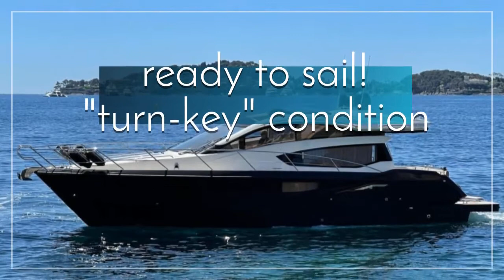Galeon 430 for sale 2015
The Galeon 430 HTC is the perfect yacht for the discerning boater seeking a powerful yet sophisticated vessel with all of the comfortable features of home. The hull has been designed for great handling and a comfortable ride in all sea conditions.

If you’re looking at a new yacht, but don’t want to wait a year or more for delivery, and if you appreciate a good value, you need to take a look at this fabulous, nearly-new Galeon 430.
Electrical Equipment
Shore Power Inlet
Generator
Inverter
Electronics
Radar
Log-Speedometer
Computer
TV Set
Navigation Center
VCR
Plotter
DVD Player
Autopilot
Radio
Compas
CD Player
GPS
VHF
Inside Equipment
Bow Thruster
Electric Bilge Pump
Microwave Oven
Air Conditioning
Chemical Head
Hot Water
Refrigerator
Battery Charger
Outside Equipment
Teak Cockpit